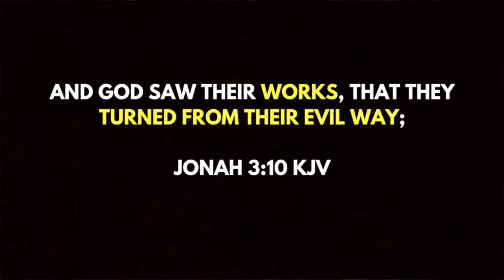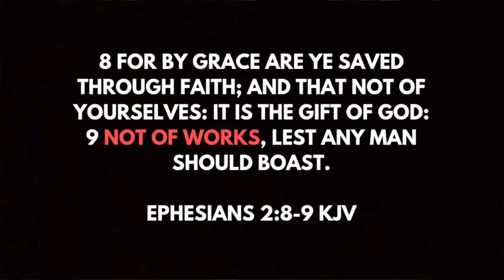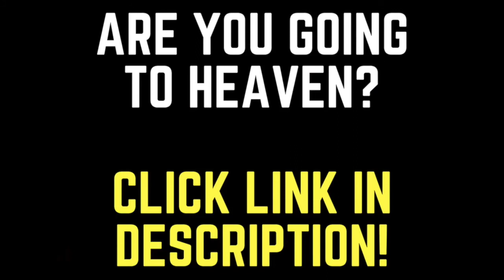Baptist 101–The Truth About Repentance